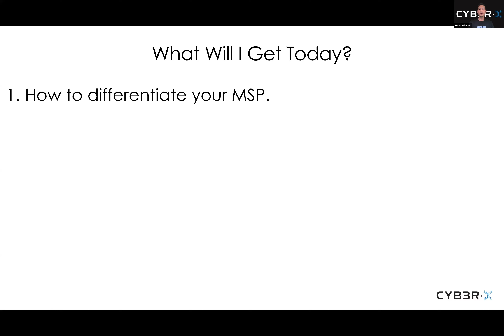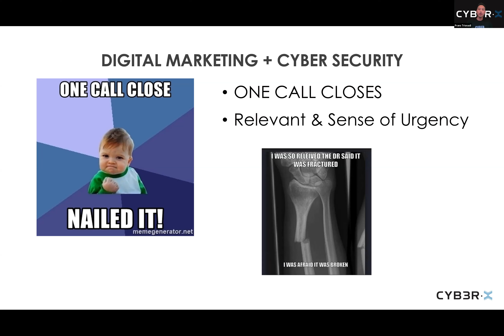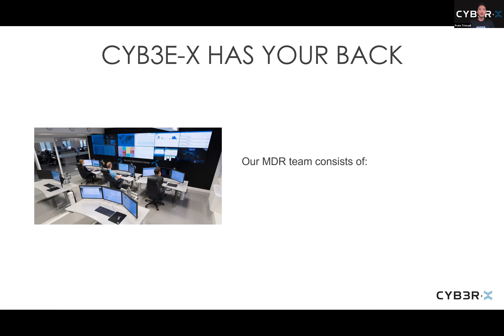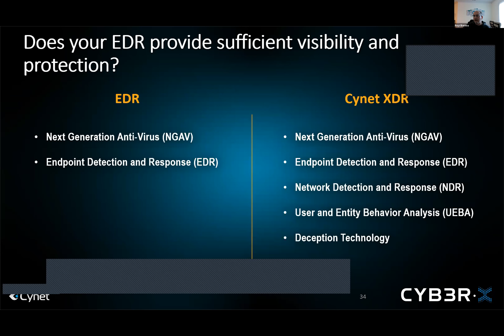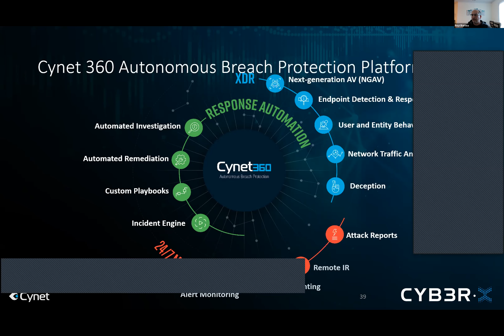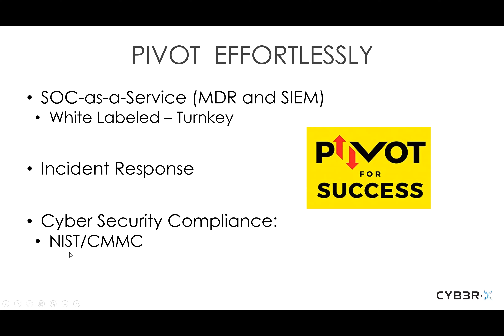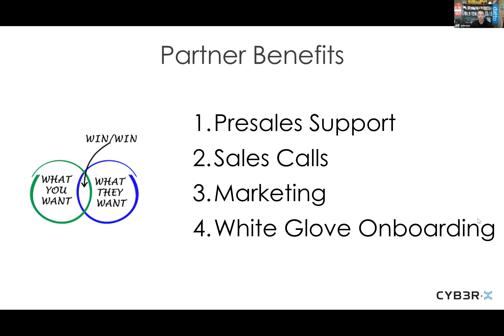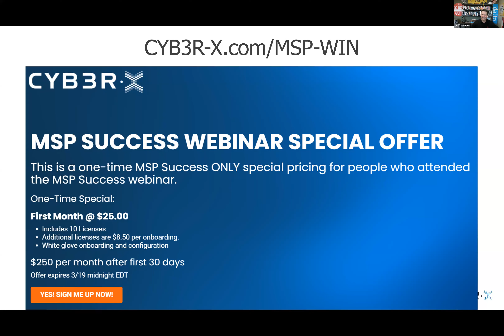Take Your MSP To The Next Level, Offer A Complete Solution Stack W/Out Complicated Vendor Management